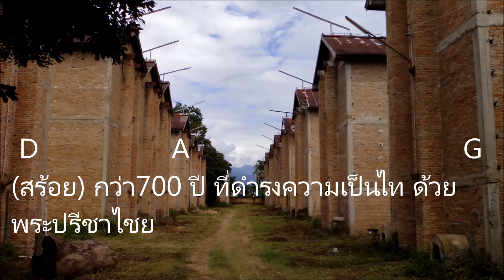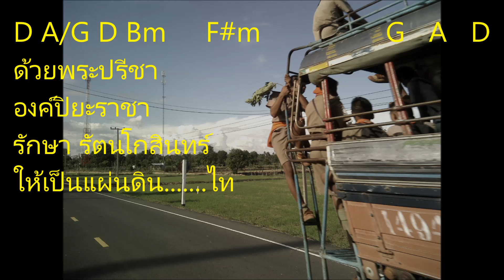เพลง ราชาภักดิ์ (เพื่ออุทยาน ราชภักดิ์ ๒๕๕๘)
เพลง ราชาภักดิ์ (๒๕๕๘ แต่งเพื่ออุทยานราชภักดิ์) เนื้อร้อง Kris | ทำนอง Mr.B
(สร้อย) กว่า700 ปี ที่ดำรงความเป็นไท ด้วยพระปรีชาไชย
แห่ง 7 บูรพกษัตริย์สยาม กษัตริย์ไทย
D/A/Bm A        G      D/A/Bm A
มหาราชรามคำแหง เริ่ม  ยุคทองภาษาไทย
G   D/A/Bm
นำความเป็นไท คืนกลับกรุงศรีฯ ด้วยบารมีพระองค์ดำ
A G D/A/Bm
อโยธยาสมัยใหม่ เลื่องระบือไกล เพราะองค์ บดี ศรีนารายณ์
A G D/A/Bm
กำเนิดสยาม นามสินธุ์  แผ่นดินใหม่ พระเจ้าธนบุรี
D A G D
เบิกฟ้า  รัชจักรี พระพุทธยอดฟ้าฯ ศรีแหลมทอง
Bm Fm G D
เปลื่ยนสยาม ปรับไทย ให้ทันสมัย  ด้วยขัตติยะองค์จอมเกล้าฯ
D A/G D Bm     F#m          G   A   D
ด้วยพระปรีชา องค์ปิยะราชา รักษา รัตนโกสินทร์ ให้เป็นแผ่นดิน. ไท
D A D A G A      D
(พูด) 7 ทิศทั่วไทย 70 ล้านใจไทย เหล่าไทยน้อมใจ เหล่าไทยน้อมกาย ร่วมถวาย แด่องค์ราชัน.